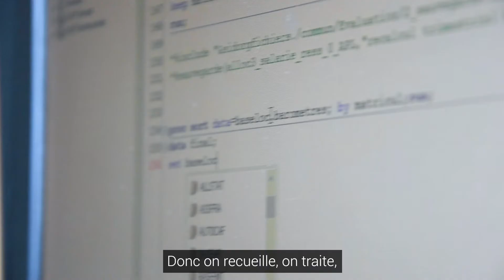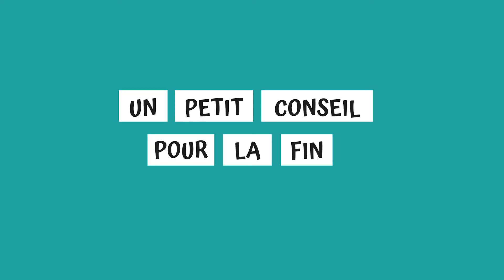La minute job #4 : le métier de statisticien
Avec "La minute job", découvrez la richesse et la diversité des métiers de la Caf de la Haute-Garonne.

#4 : Le métier de statisticien
0:00 Présentation
0:12 En quoi consiste le métier de statisticien ?
1:08 : Quelles sont les qualités nécessaires pour ce poste ?
1:44 : Quel conseil à donner à un futur candidat ?

Vous souhaitez découvrir nos métiers et vous informer sur nos opportunités professionnelles ?